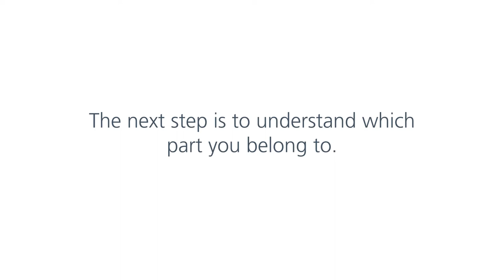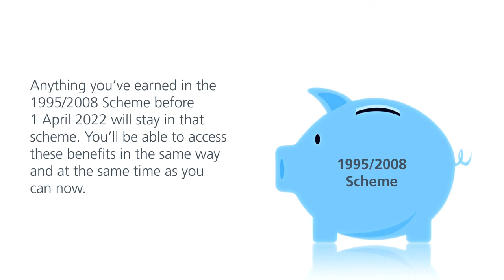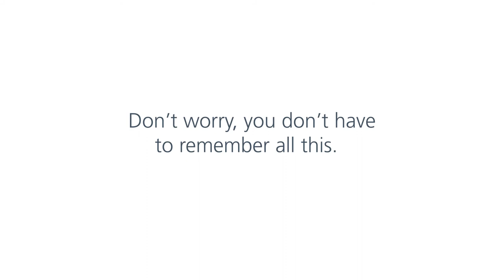NHS Pensions - What type of member am I?